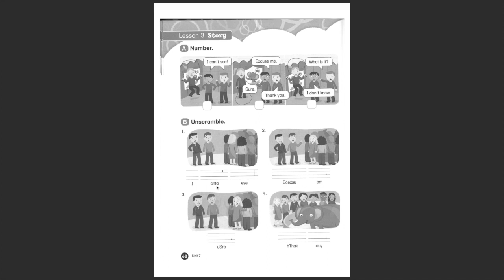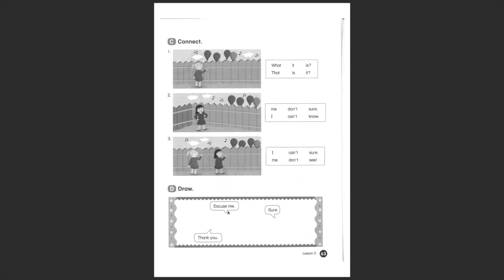max wk L3U7